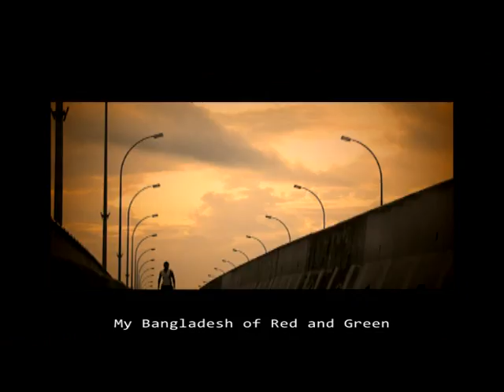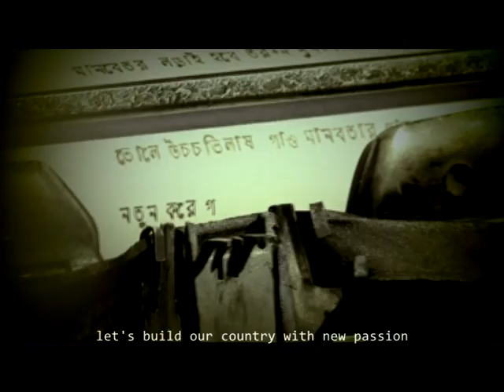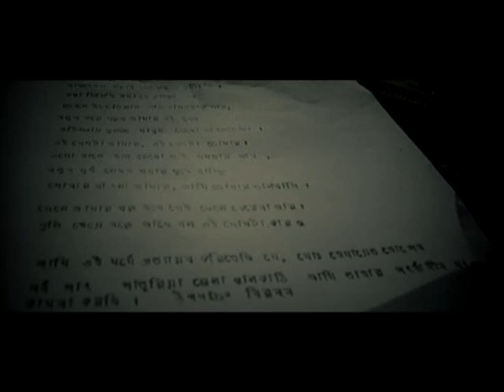Protissruti - Official Music Video - Towfique/ck toff (Rajotto)- Factory-Prekkha Greehoo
Track-protissruti
Lyric,tune & voice- Towfique Ahmed
DOP: Shahrear & Mustafi
Directed by-Shahrear & Mustafi
Executive Producer: Md. Afzal Hossain Tamim
Director's Assistant: Ahmed Ricky
Line Producer: Arafat Sumon
Production Manager: Arif Emon
Artist Coordinator: Saif Niloy
Production Supervisor: Asif Zaman
Factory - prekkHa greeHoo [the ultimate visual factory]